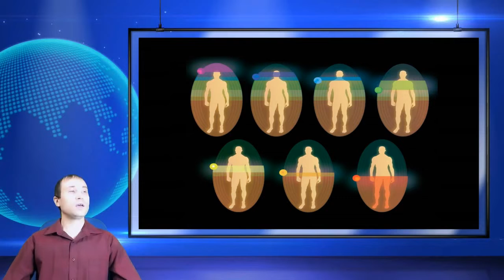Что такое Чакры человека? Какие функции у 7 Чакр? - Чакры ТВ